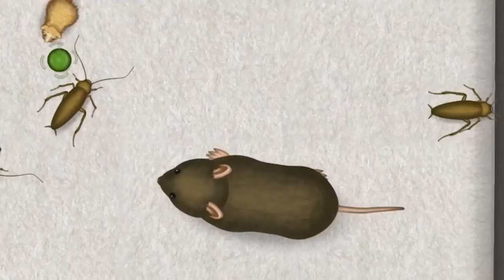ANGRY OCTOPUS EATS BIRDS FROM THE SKY! - Tasty Planet Forever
Welcome to Tasty Planet Forever! In this first episode, we play as a hungry cat on search of destruction in Paris, and then take control of a furious octopus, out to protect his ocean from...EVERYONE.

Play as a small cat with an insatiable hunger. Grow bigger and bigger by eating everything in Paris. Eat rats, baguettes, people, cars, trees, buildings, and more!

Dorian Maleck

► Random Video - Just type Hypercore Ripper into the search bar..

When you’re finished dining on Paris, there are seven more worlds to eat:
Consume the Caribbean as an angry octopus
Save the savanna as a heroic rat
Devour the city as a big eyed bee
Reclaim the Pacific Ocean as a basking shark
Eradicate invasive species as an experimental dingo
Stop the humans as a peckish penguin
Munch on Mars as a ball of grey goo
Bonus Characters
In addition to the eight main playable characters, there are eight bonus characters to earn: metal cat, moray eel, elephant, ladybug, killer whale, baby, chicken, and an anomaly in space.
Biggest Tasty Planet Ever
This is the biggest Tasty Planet game ever. There are hundreds of different entities to eat and well over 150 levels. The scale of some of the levels is enormous; in one level you'll grow all the way from the size of a subatomic particle to the size of the universe.
Local Co-Op
Play the entire game couch co-op with a friend!